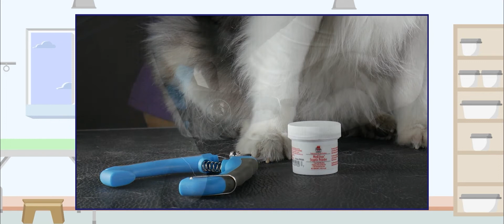🩸 ¡Cómo PARAR el SANGRADO de UÑAS cuando hay ACCIDENTES! ▶︎ PEDICURA CANINA 🐶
A veces, cuando estamos cortando las uñas de un perro, pueden suceder accidentes en los que cortamos parte de la raíz de la uña, lo que provoca que el perrito sangre un poco.

Hoy te vamos a explicar cómo detener el sangrado al cortar las uñas de perro.
00:00 Como parar el sangrado de la uña de perro.
01:00 Que es el Hemostático.
01:12 Cómo aplicar el hemostático en la uña del perro.
01:25 Conclusión final y Despedida

El hemostático es una sustancia o polvo que se usa en medicina y clínica veterinaria para detener el sangrado interrumpiendo el flujo de la sangre. En el caso del sangrado por el corte de uñas en perros, aplicaremos un polvo hemostático, haciendo presión sobre la uña durante 60 segundos.

Si quieres saber más sobre la profesión, para convertirte en un experto en grooming y peluquería canina, visita nuestra web escuela online, certificada por el gobierno de Costa Rica